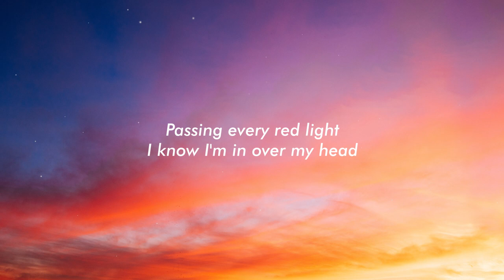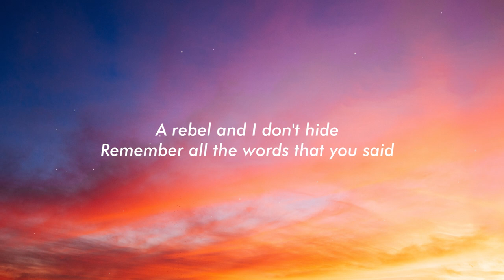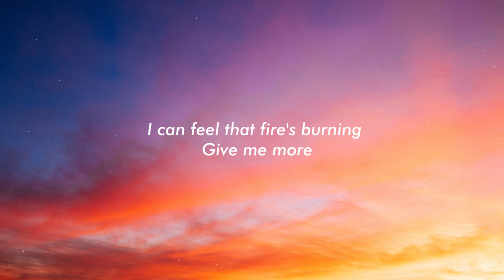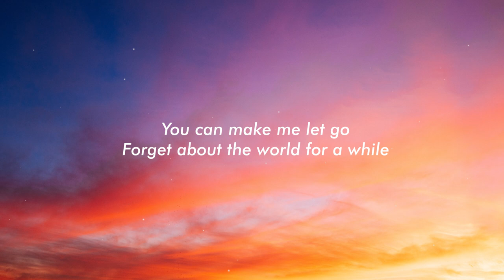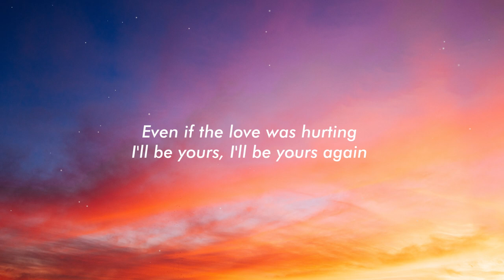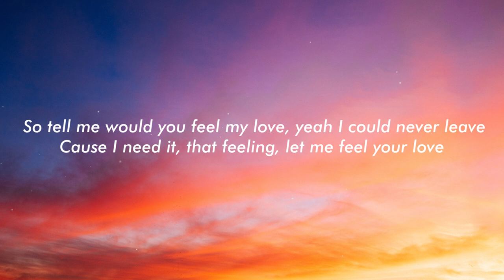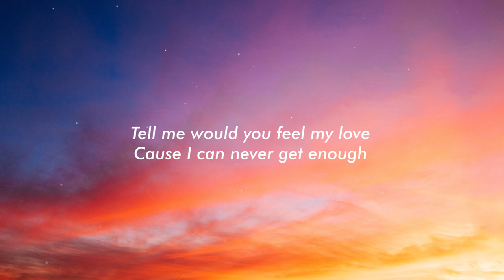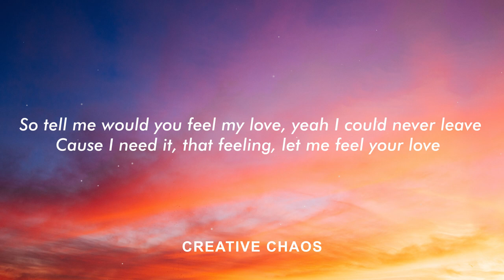ATB x Topic x A7S - Your Love (9PM) (Lyrics)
Lyrics:

[Verse 1: A7S]
Passin' every red light
I know I'm in over my head
A rebel and I don't hide
Remember all the words that you said

[Pre-Chorus: A7S]
Even if the love was hurtin'
I'll be yours, I'll be yours again
I can feel that fire's burnin'

[Chorus: A7S]
So tell me, would you feel my love?
'Cause I can never get enough
Yeah, I could never leave, 'cause I need it, that feeling
Let me feel your love

[Verse 2: A7S]
You can make me let go
Forget about the world for a while
You had me at "Hello"
I'm drownin' in the blue of your eyes